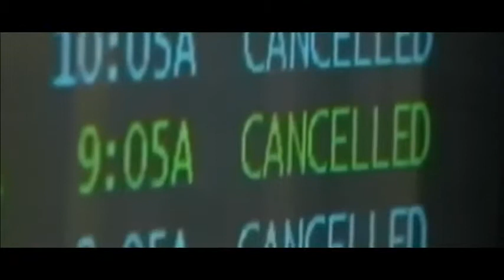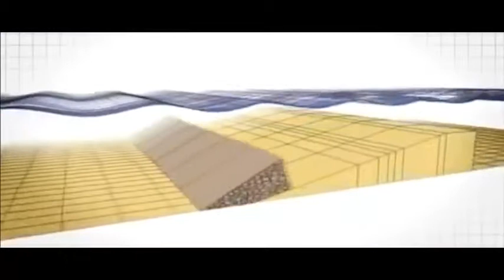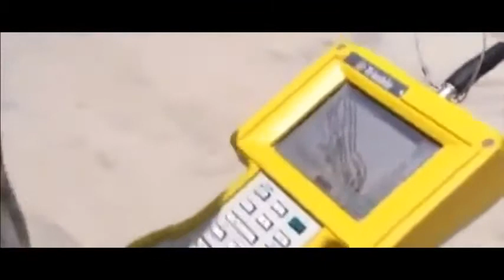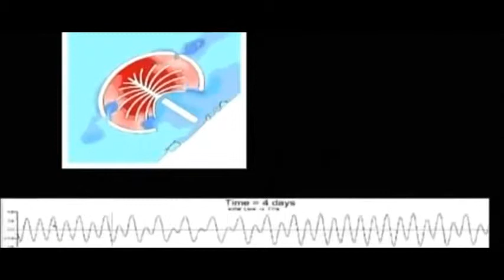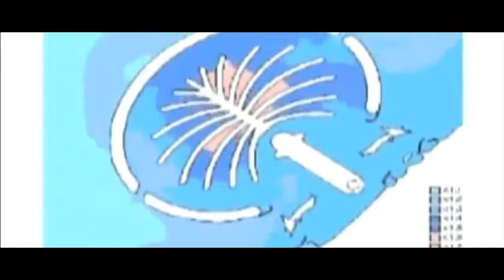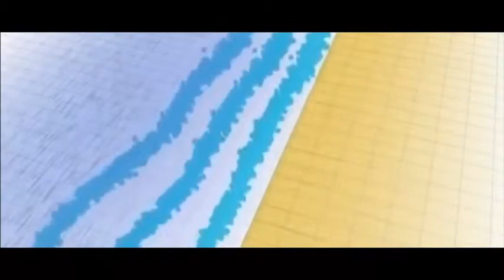Palm Island Dubai Documentary National Geographic Megastructures Documentary